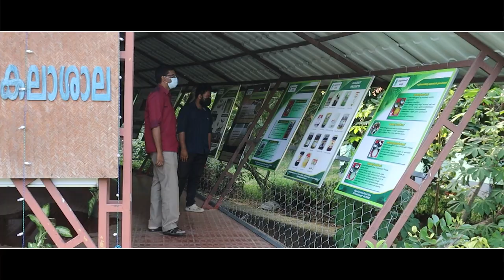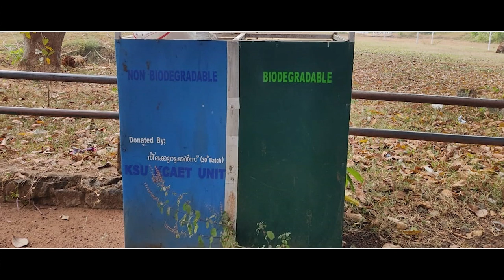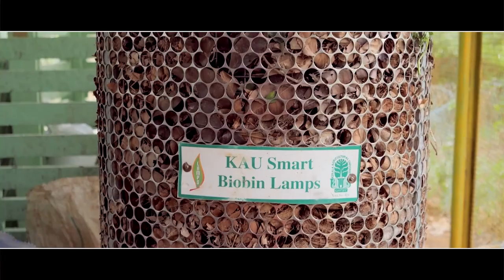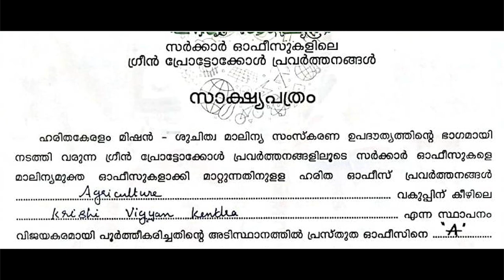ഹരിത സാങ്കേതിക വിദ്യകൾ കേരള കാർഷിക സർവകലാശാലയിൽ